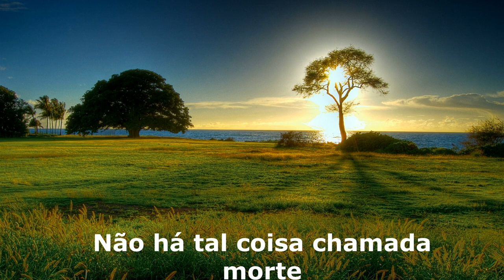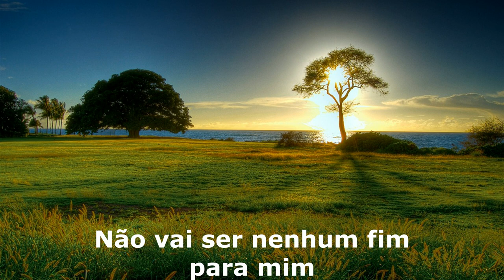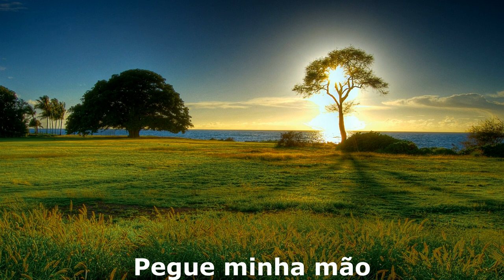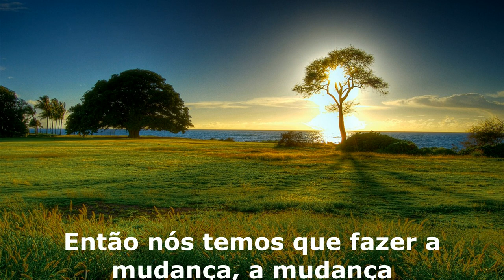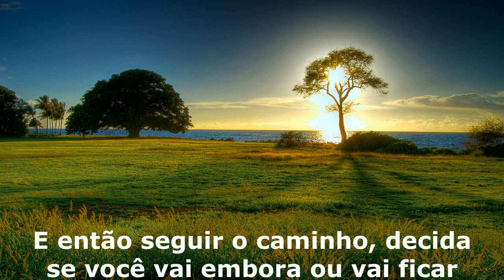Nina Hagen - The Change tradução